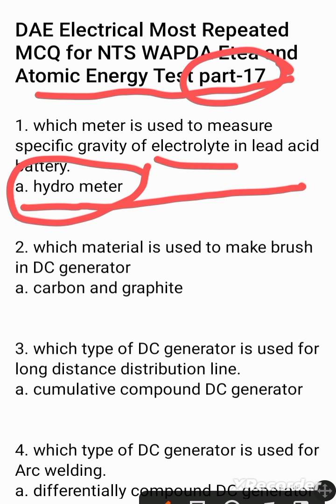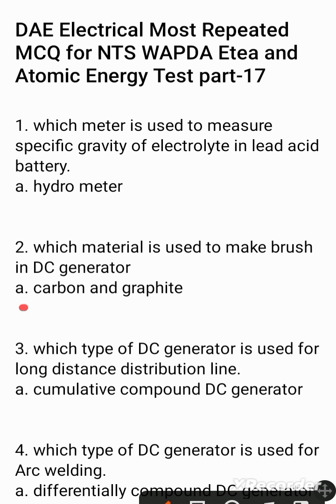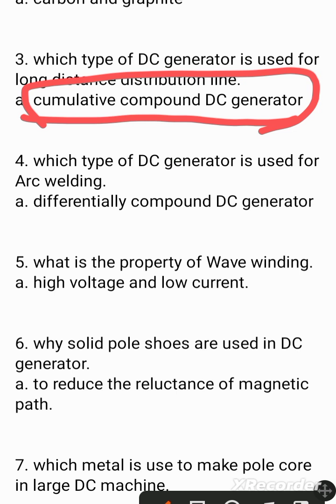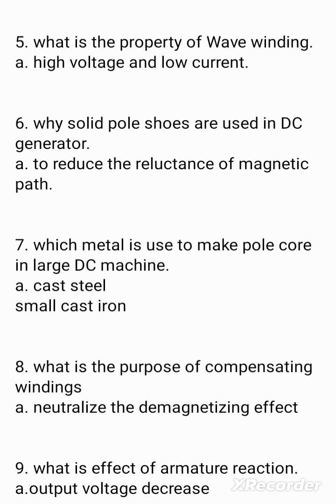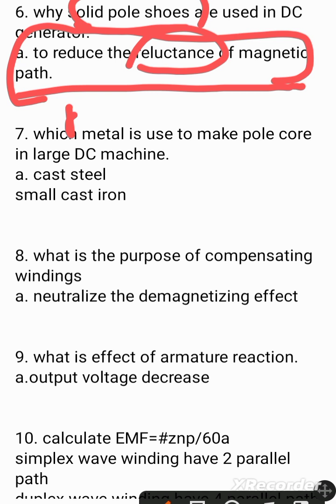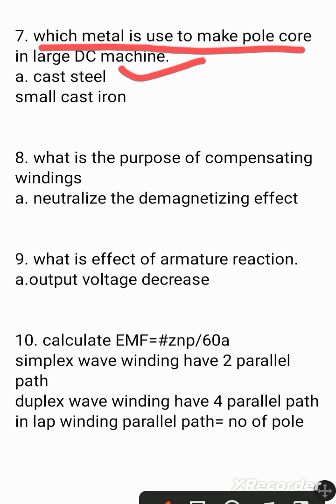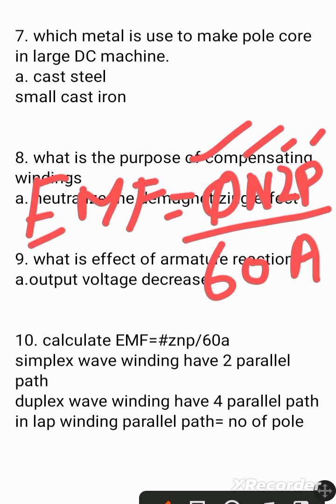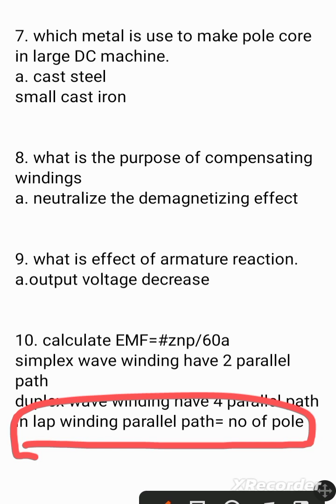Most Repeated DAE Electrical MCQ for NTS WAPDA Etea and Atomic Energy Test part-17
which meter is used to measure specific gravity of electrolyte in lead acid battery.
a. hydro meter

 which material is used to make brush in DC generator
a. carbon and graphite

which type of DC generator is used for long distance distribution line.
a. cumulative compound DC generator

which type of DC generator is used for Arc welding.
a. differentially compound DC generator

what is the property of Wave winding.
a. high voltage and low current.

why solid pole shoes are used in DC generator.
a. to reduce the reluctance of magnetic path.

which metal is use to make pole core in large DC machine.
a. cast steel
small cast iron

what is the purpose of compensating windings
a. neutralize the demagnetizing effect

what is effect of armature reaction.
a.output voltage decrease

calculate EMF=znp/60a
simplex wave winding have 2 parallel path
duplex wave winding have 4 parallel path
in lap winding parallel path= no of pole